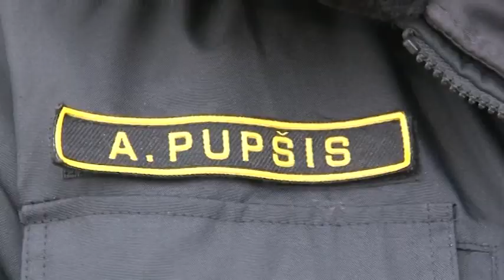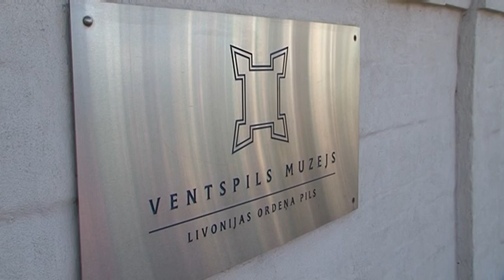Skats no Ventspils 29.12.2020